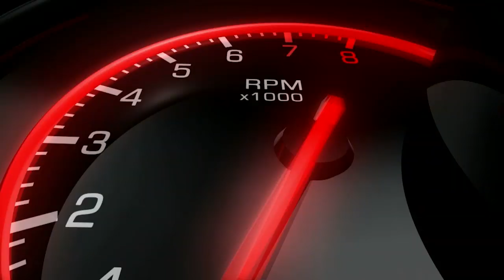2014 부산국제모터쇼(2014 Busan International Motor Show)_아우디 리포팅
2014년 5월 30일(금)~ 6월 8일(일) 부산 BEXCO에서 열리는 2014 부산국제모터쇼(2014 Busan International Motor Show)에 많은 관심 바랍니다.